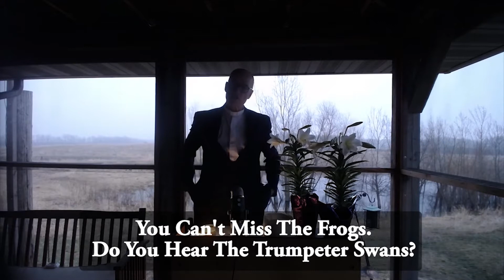Pastor Rod Easter 2020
Pastor Rod sermon from Easter 2020.